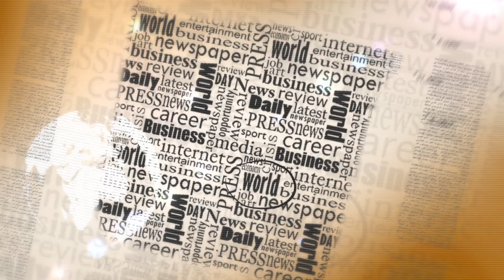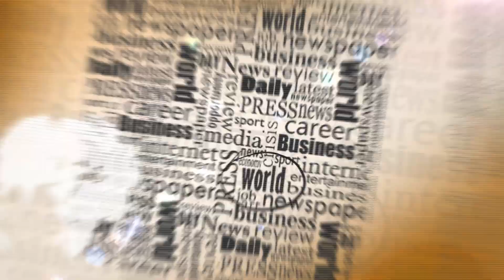الإفلاس يتربص بآلاف المقاولات و يعصف ب37 ألف وظيفة